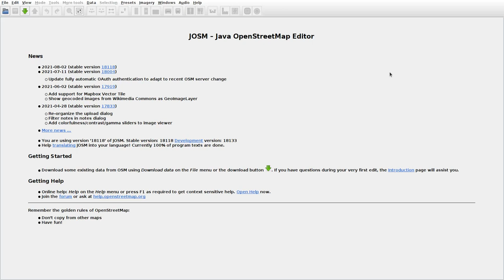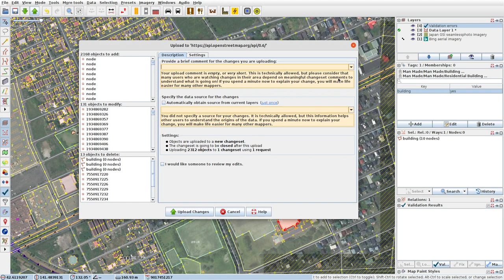JOSMrec0833 2021 08 20